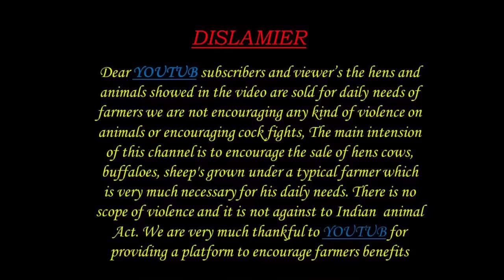GUNTUR SHEEP GOAT MARKET KIDS 13 5 22 గుంటూరు గొర్రెల సంత ప్రతి శుక్రవారం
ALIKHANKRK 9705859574